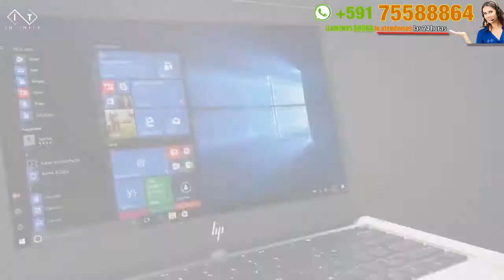Venta de computadoras y accesorios 🔴- Infinity Soluciones whatsapp +591 76019760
Infinity - Soluciones Ilimitadas a Tu Alcance

Calle Mercado #457 Edificio "Mall Calle 7", Planta Baja, Oficina P-18

Llamar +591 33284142 - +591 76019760 (también whatsapp)

Servicio de reparación de ordenadores · Tienda de informática · Empresa de informática

Infinity 3s Comercialización, es una empresa con centro de operaciones en la ciudad de Santa Cruz desde donde atiende a toda Bolivia enfocando sus actividades en cuatro pilares fundamentales: Atención personalizada, proveer tecnología informática de punta, integrar soluciones, asesorar estratégicamente a través de una unidad técnica calificada y certificada, para brindar soluciones empresariales.

Nuestra Misión, es crear soluciones tecnológicas a tu medida caracterizadas por su innovación, planificación y calidad que permitan a nuestros clientes mejorar sus procesos de negocio reduciéndoles sus costos y maximizando sus beneficios.